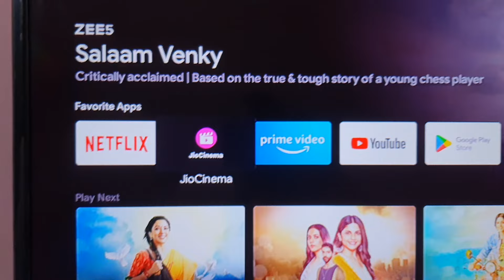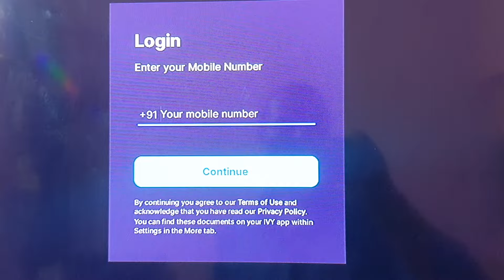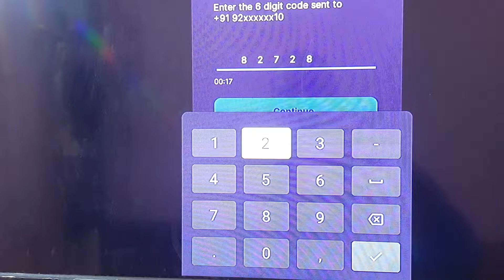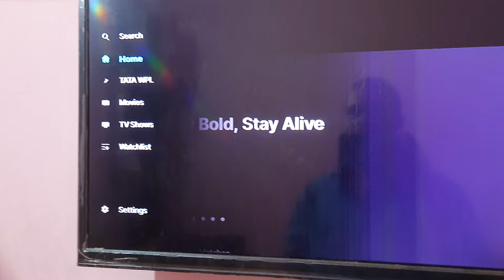How to Login in Jio Cinema in Android Tv |Tv me Jio Cinema Kaise Chalaye